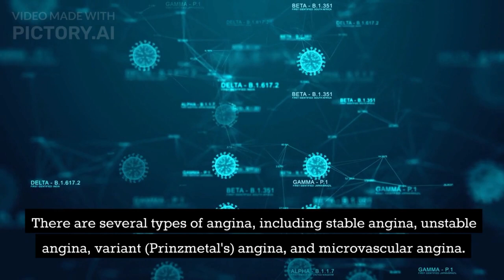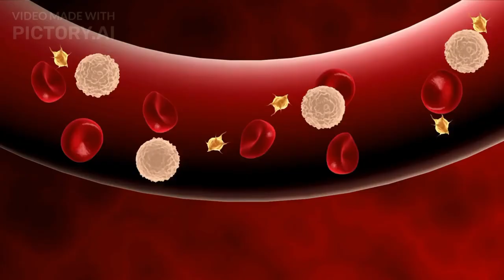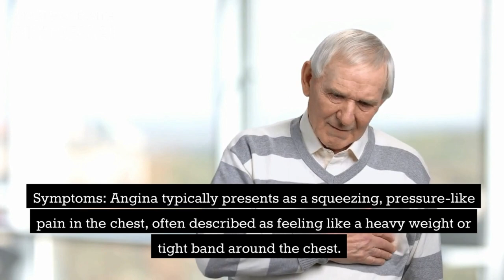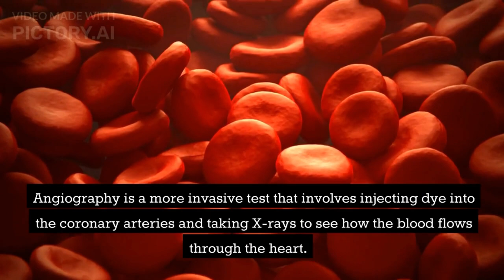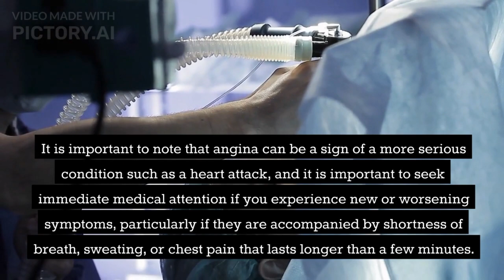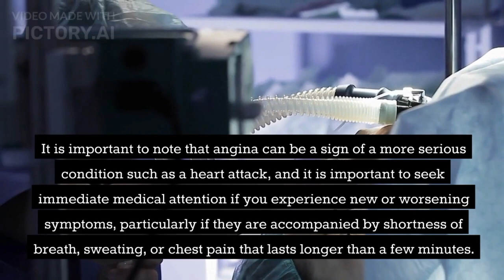What is Angina Pectoris?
This video explains what angina pectoris is, its symptoms, and how it is treated